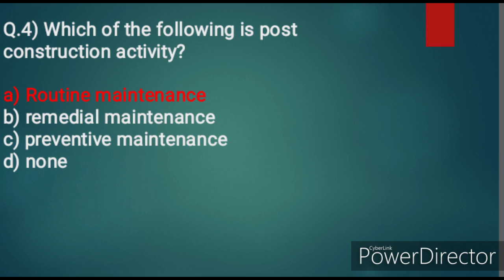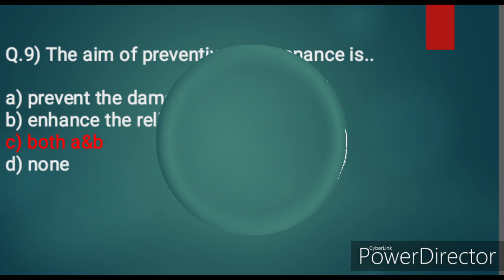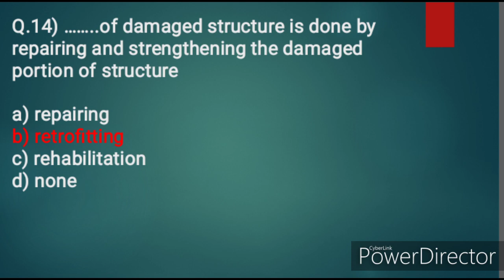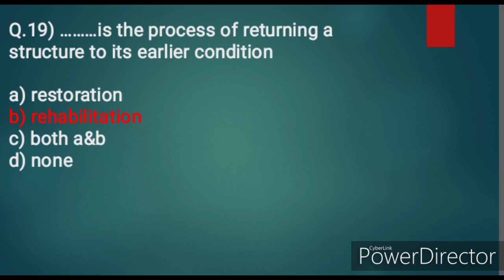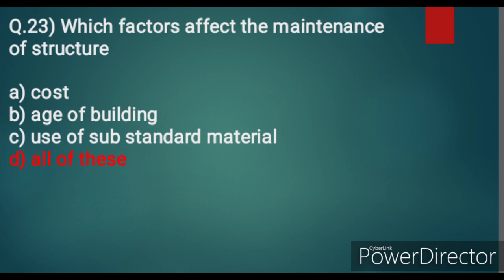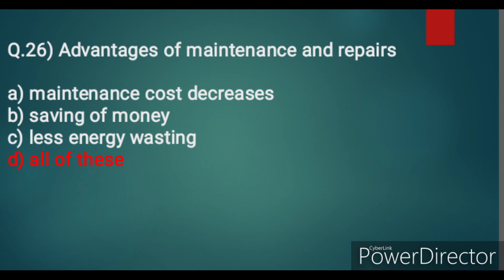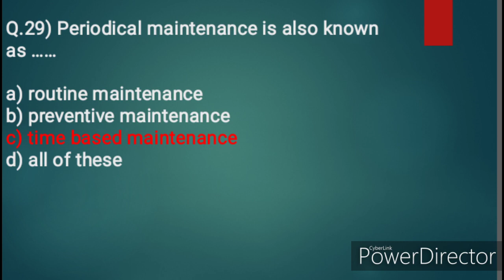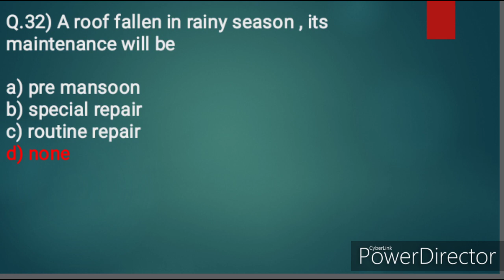||Msbte||📚MCQ on Maintenance and Repair of Structure📚||Unit 1-Basics of maintenance and repairs||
Hey guys
This is my channel
🚩Civil World🚩
This video includes important exam based mcq on Maintenance and Repair of Structure
I hope your study going well 😊🤗
This mcq will help to you in final exams.